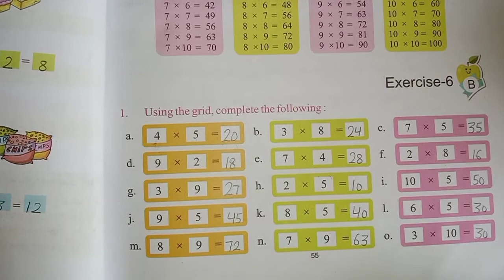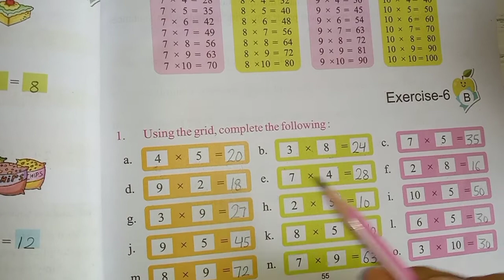Ch-6( 2nd Maths ) Ex-6( B)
Broken Tables